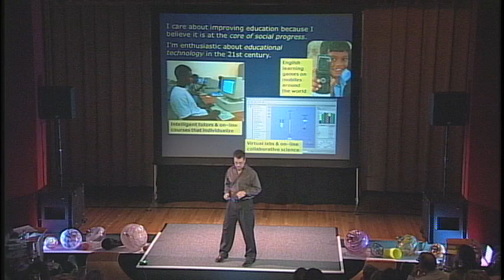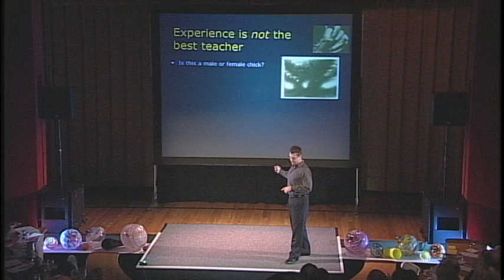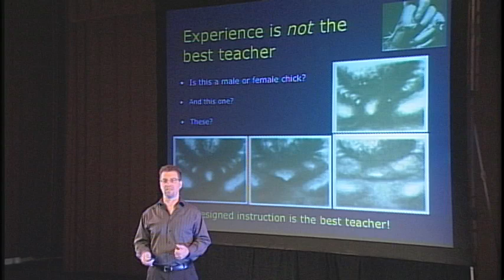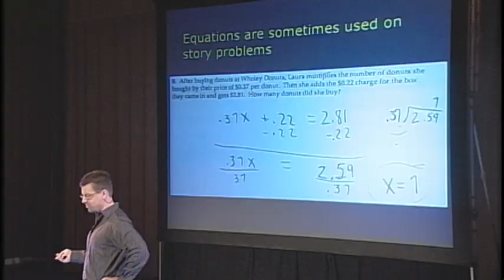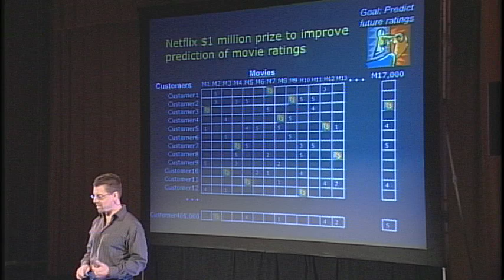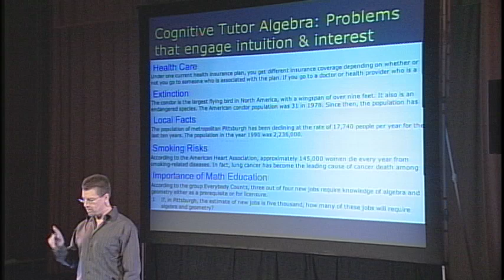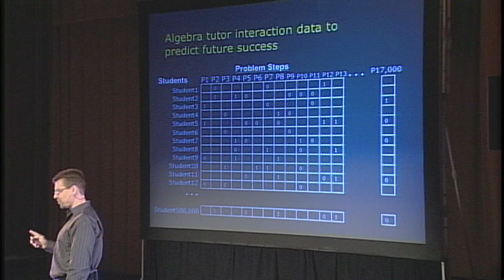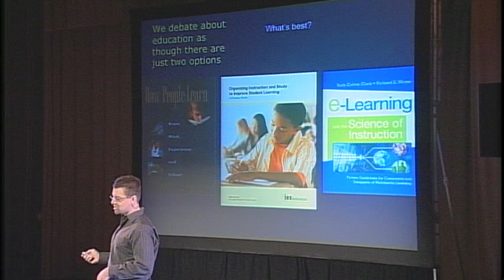TEDxLeadershipPittsburgh - Dr. Ken Koedinger - 11/14/09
Dr. Ken Koedinger,
Professor of Human-Computer Interaction, Carnegie Mellon University.
Insight into the incredible potential for the data being collected through educational technologies to understand learning and dramatically improve teaching.